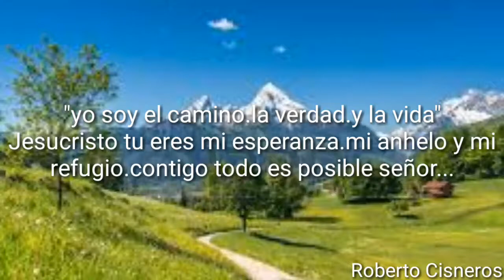Confiando en ti. Roberto Cisneros